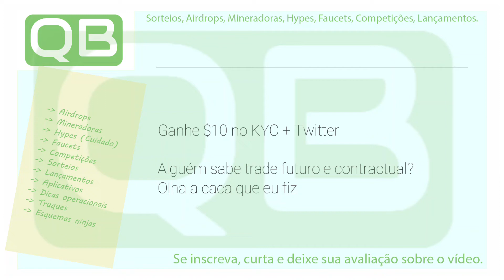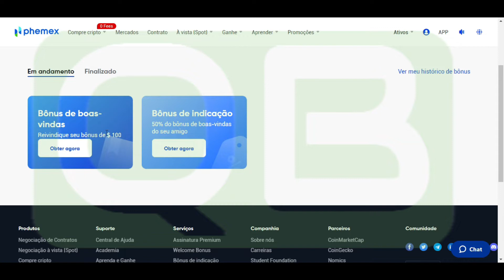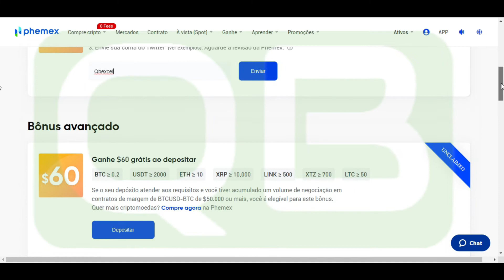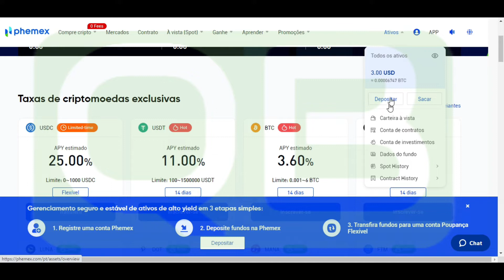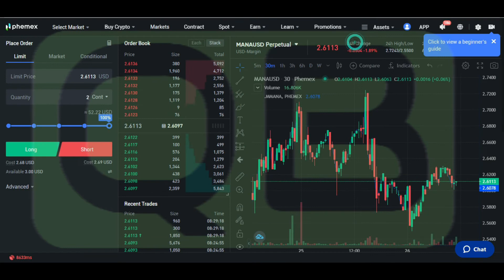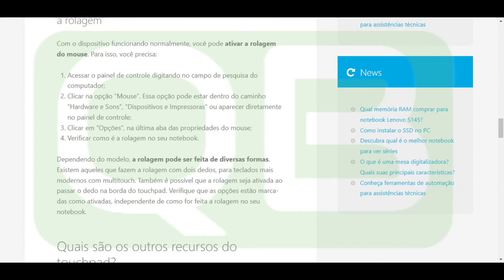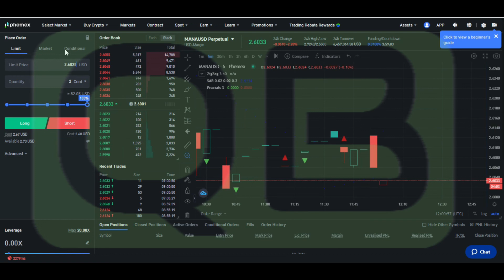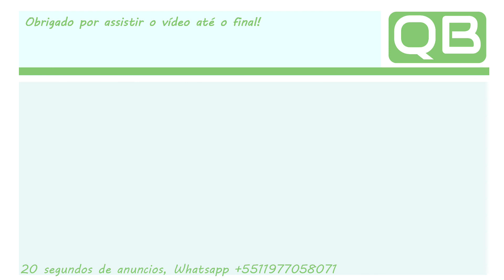Bounty - Ganhe $3 na Phemex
Olha eu fazendo caca no trade futuro
Dicas do canal:
Listão do AirdrosQb (Tem tudo lá)
👉 Faucets que eu indico:
👉 Sorteios do Canal todos os dias:
Todos os sorteios, precisam de no mínimo 1000 participantes
👉 Exchange’s que indico:
Se der a louca, doem!
BEP20/ERC20 0x0Bb3A1517624Ff45186Df879E9292f67750F8EB0
TRON: THbS5jTwp4rA4GmeUNjyWmkGuua5xD5Zhf